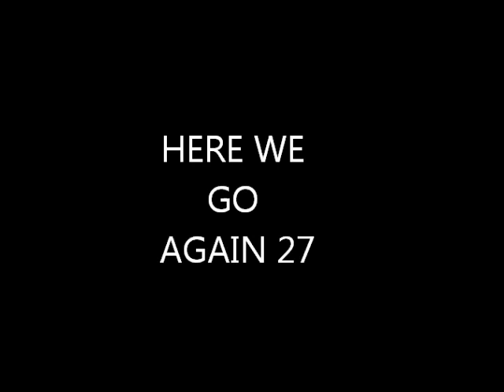HERE WE GO AGAIN 27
WHILE WITH NICK AND CHLOE

NO ONE'S POV

Chloe: Daddy, I'm missing Uncle Joe!

Nick: awe really?? (Packing her stuff)

Chloe: can I talk to 'em?? (Watching her daddy packing her clothes)

Nick: sure! (Threw his mobile towards her. She took it and started going through his phone) don't delete anything baby I'll never find it again!

Chloe: Can I walk like Selena outside and talk daddy please?

Nick: (giggled) yes you can bunny! (Kissed her head as she walked out and Selena came in glancing behind towards Chloe)

Selena: What's with her and cell??

Nick: She's gonna call Joe!

Selena: oh really missing him??

Nick: (nodded as he walked closer to selena and pulled her close by the waist) You had a crush on me since we were little kids??

Selena: GOSH Nick you really need to stop eavesdropping! (Giggled and put her head on his chest)

Nick: well I don't know how to really say this but we have a lot in common!!!

Selena: (her head shot up as she looked in Nick's eyes) you had a crush on me too?? (Nick giggled and nodded) wow that's crazy! And it dropped right?? (nick nodded) wow just like me.

Nick: yeah when you left it dropped... then I met Mickayla and everything happened.

Selena: wow... (leaned in like Nick and they kissed slowly making it last a long time when Chloe enters the room and Selena and Nick broke apart) you called Uncle Joe??

Chloe: (giggling) no... I took pictures and videos. Daddy there was a kid outside and I asked his name and his name was Auden. Can I make him my friend??

Nick: Sure Hun. (picked her up) but right now we're going to meet Selena's best friend Demi Lovato, she can be your friend too! (kissed her cheek)

Chloe: But I wanna call Uncle Joe... (Nick's phone rang and he picked up)

Joe: I thought you were dead man you never called since you left I miss you, well not you I mean Chloe by you, you get it?? GIVE THE PHONE TO HER!!!

Nick: (didn't say anything and handed the phone to Chloe giggling) what a coincidence!

Chloe: JOE!!!

Joe: BUNNY!!! How are you??

Chloe: I am fine Joe you know what? Miami is my fav place too!

Joe: awe really and you don't miss me at all??

Chloe: not if you don't miss me!

Joe: Oh right I miss you a thousand times more than you do

Chloe: (giggled) I miss Uncle Kev and Dani and Miley and my room!

Joe: Ok then I'm hanging up!!!

Chloe: It's not my fault if you're not my fav uncle...

Joe: (gasped and hung up)

Chloe: (giggled) I love to tease him daddy!

Nick: Bunny you're just like your mom! (got teary eyes)

Selena: (noticed Nick) ok Demi would be here any minute now let's get this little baby ready! (She took Chloe into the bathroom and there was a knock on the door) GET IT NICK!

Nick: (opened the door) hi??

Demi: HELLO! You much be Nick?? I'm Demi Lovato, the singer and Selena's best friend.

Nick; oh right you are the one on my brother's crush pics too!

Demi (laughed) yeah a lot of fans have a crush on me... (Spun her hairs proudly) Can I come in if you don't mind??

Nick: NO! Come in please... (Demi walked in and sat down) Sorry about the mess...

Demi: Uh it's ok baby clothes??

Nick: i... I have a daughter.

Demi: oh yeah Selena told me, where is she??

Nick: (looked down) She's in the bathroom with Selena...

Demi: oh right! (Laughed) never mind... I'll meet her anyways! So you're Selena's...

Nick: boyfriend-

Demi: (stood up) A WHAT!?

Selena: (came out of the bathroom with dressed up Chloe in her arms as she rushed into Demi's arms) WOW YOU LOOK AWESOME!

Demi: yeah I do I always do and more than you I know!

Selena: huh excuse me??

Demi: (nervous laughed) oh look Nick's baby!!! (held her in her arms)

Chloe: Daddy I don't like her.

Nick: (looked at Chloe in an awkward way) CHLOE???

Selena: its ok Nick she's immature (She smiled and Nick nodded getting in the washroom)

Demi: yeah don't worry she's cute! (Kissed her cheek) WHY DIDN'T YOU TELL ME NICK'S YOUR BOYFRIEND???

Selena: (blushed) well it's not official we're working it out in ourselves so...

Demi: But it's awesome you could've told me before! I'm happy for you both! (hugged Selena and she hugged back smiling)

Chloe: Selena is Daddy's girlfriend??

Demi: (pulled away) yes baby, Chloe...

(Nick got out of the washroom and smiled)

Chloe: Daddy you said you'll never marry again and Selena is your girlfriend!

Nick: So??

Chloe: will you marry selena??

Nick: Bunny stop it please and let's go to the car... (to Selena) We'll wait for you two! (Carried Chloe and left)

Demi: wow that kid's sharp.

Selena: Yeah she's very intelligent!

Demi: Gosh she's not gonna let Nick marry you!

Selena: Would you SHUT the HELL up?? (Laughing)

Demi: (giggled) fine but I'm warning you... (Selena shook her head as they walked out to the car)